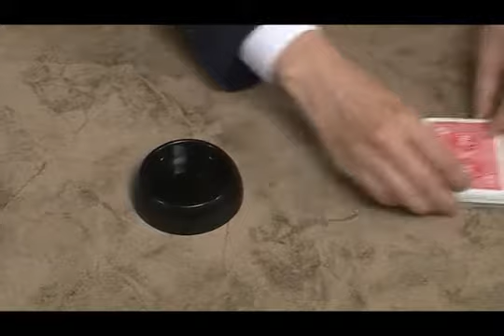Tenyo Magic Trick - T-270 - Water Crystal